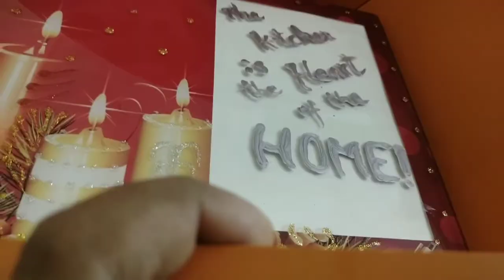Kitchen Tour | My Kitchen Organization Ideas| What's in my Kitchen | Kitchen Storage Tips Tamil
My way of kitchen organization ideas and tips
Hi friends, in this video I will share some kitchen organization tips and some ideas on organizing cabinets. Since I live in apartments, I don't have a large kitchen so I will share on how I organize my things in a small space.
Kitchen Tour | Kitchen Organization Ideas | Kitchen Storage Tips Tamil | Atraithingal

Kitchen DELLI Stainless Steel, Metal Bottle Pourers for Liquor, Wine and Spirits (8 Inch)- Pack of 2

Electomania Stainless Steel Bathroom Sink Drain Filter Shower Cover (Silver)

Kuber Industries Stainless Steel Storage Rack, Silver (CTKTC1348)

Philips HD9306/06 1.5-Litre Electric Kettle (Multicolor)

Renberg Stainless Steel Knife Set, 6-Pieces, Black

Callas Metal Mesh Letter/Paper Sorter Black, CA 01-481

Zollyss Plastic Kitchen Sink Draining Rack Organizer (Multicolour)

HOME OFFICE TABLE ORGANISATION

KITCHEN CABINETS ORGANIZATION 2

KITCHEN CABINETS ORGANIZATION

POOJAI CAPBOARD CLEANING

IRON AND CASTIRON SEASONING

KITCHEN TOUR AND ORGANIZATION TIPS

CUPS ORGANIZING

WOMENS WARDROBE ORGANIZATION ( STEEL WARDROBE )

OIL CAN ORGANIZATION

PAN ORGANIZATION

CORNER STAND ORGANIZATION

CLEAN GLASS OIL BOTTLES

REFRIDGERATOR STORAGE TIPS AND IDEAS

FRIDGE ORGANIZATION

DINING TABLE AREA ORGANIZATION

MENS CLOSET ORGANIZATION

POOJAI ROOM ORGANIZATION